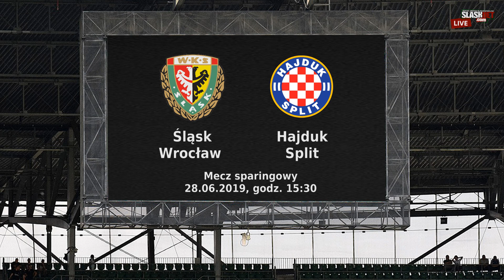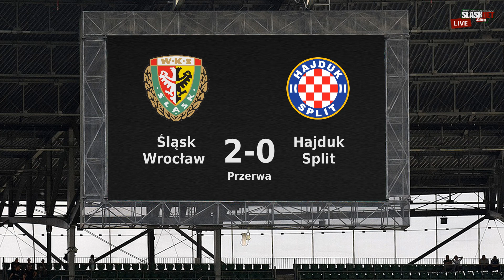Śląsk Wrocław - Hajduk Split 2:1 (2:0) (sparing, 03.07.2019)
Mecz sparingowy podczas zgrupowania w Słowenii.

Śląsk Wrocław 2:1 (2:0) Hajduk Split
Golla 19’, 41’ – Sego 85’

Śląsk: Putnocky – Broź, Golla (46’ Celeban), Pawelec (k), Hołownia – Musonda (71’ Gąska), Mączyński (60’ Łabojko), Chrapek (66’ Pałaszewski), Pich (71’ Łyszczarz), Płacheta (66’ Cholewiak) – Exposito (55’ Szczepan).

W rezerwie pozostali: Kajzer, Stiglec, Dankowski.

Hajduk: Duka, Juranović (k), Ismajli, Svatok, Dellowa, Beširović, Hamza, Jradi, Jairo, Gyurcso, Delić

Hajduk od 60 minuty: Duka, J. Bašić (k), Simić, Borja Lopez, Dolček, Kalik, Sahiti, Jurić, Šego, Tahiraj, Špikić